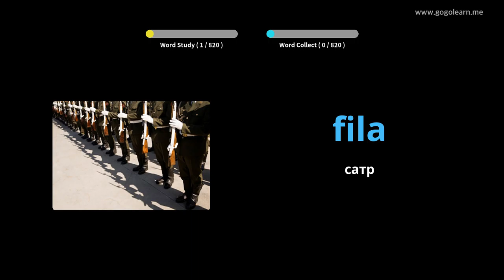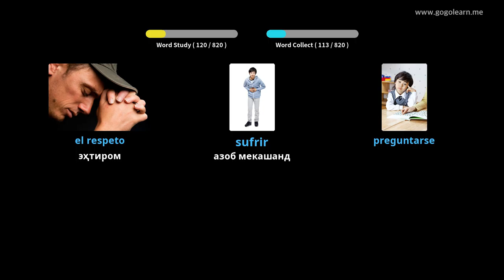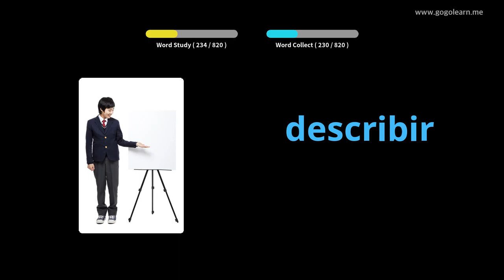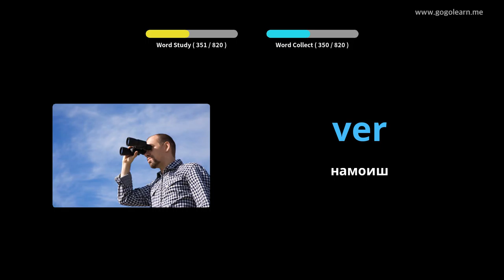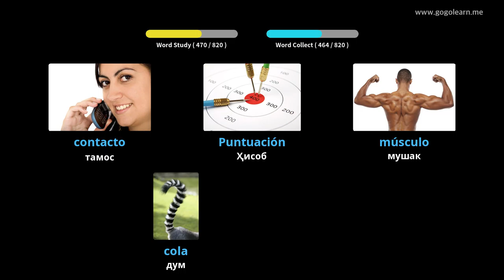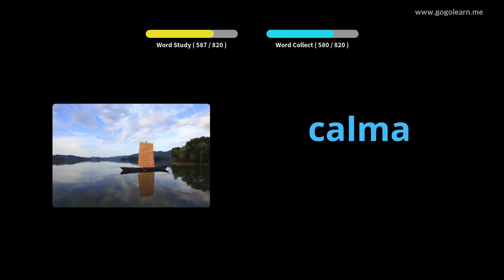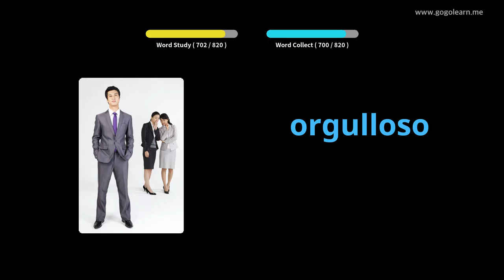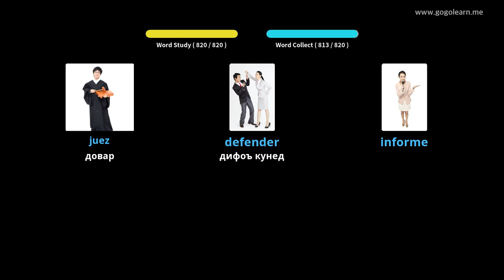Гӯш кардани луғати вожаҳои испанӣ ҳангоми хоб |Golearn